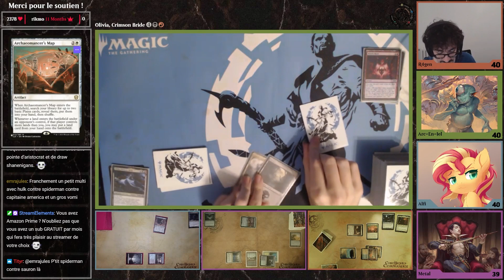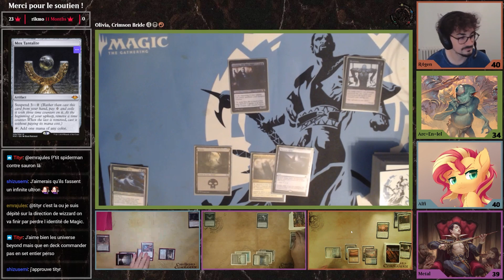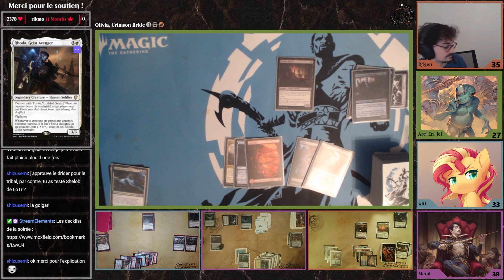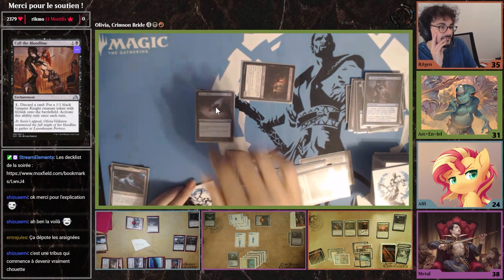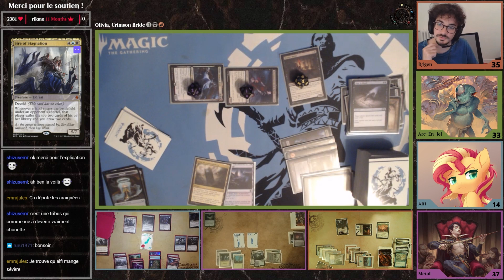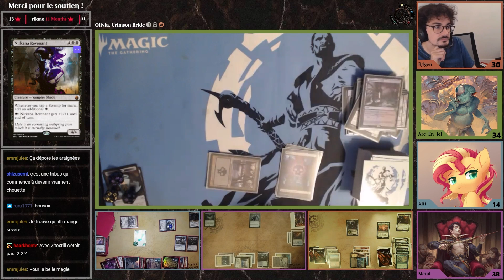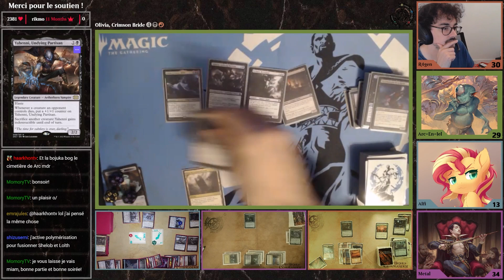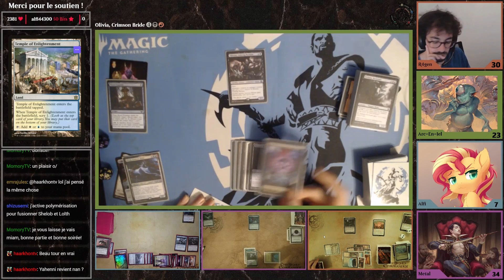UMBRIS, OLIVIA, ISHKANAH, RODHA & TIMIN | Commander Club | MTG Gameplay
Soirée Halloween chez les Chroniques !
Les monstres sont de sorties aujourd'hui, laquelle des horreurs va l'emporter cette fois ?

Merci à Higgs pour les miniatures.
Merci à Doku Wil'Faël pour le travail des overlays, n'hésitez pas en commentaire à nous faire des retours sur celui-ci !

Retrouvez la rediffusion du live de jeudi dernier !

00:00 : Intro & Présentation
07:00 : Baston !!
1:46:22 : Debrief